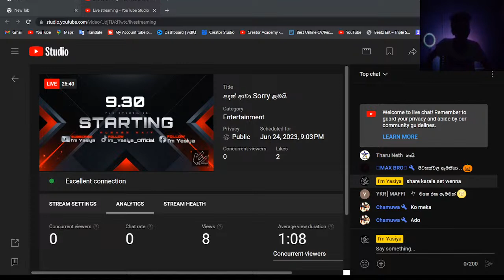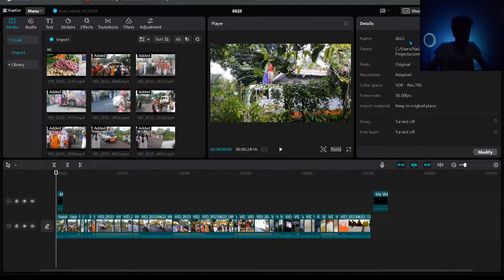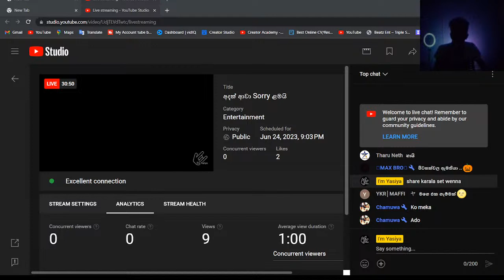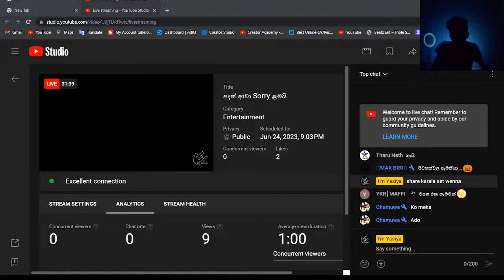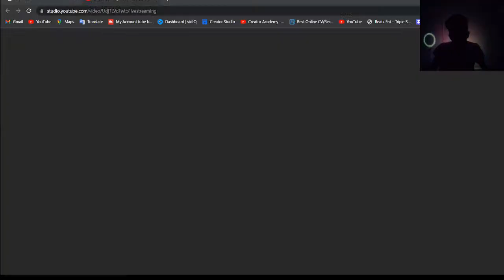අදත් ආවා Sorry ළමයි